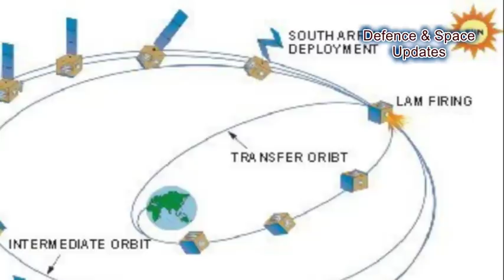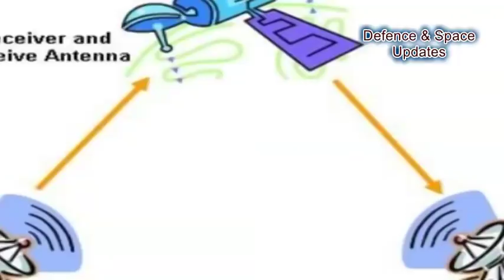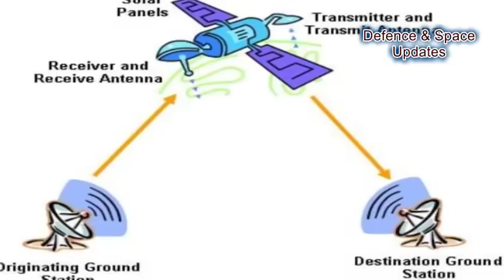Reason Behind Failure Of GSAT- 6A Satellite | ISRO | GSLV MK II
The Indian Space Research Organisation (ISRO) said Sunday that it has lost contact with the GSAT-6A satellite that was launched on 29 March.

In a statement on its website, it said that after two successful engine fires, the satellite stopped communicating with the ground. The link ceased just before the third engine firing, that was scheduled for Sunday.

The 6 m antenna aboard the GSAT-6A was one of the biggest India has launched. It was meant to significantly amplify two-way communication signal strength for the military in remote areas with small handheld devices instead of large receiving stations. The mission was expected to last 10 years.

After its release into orbit on 29 March, the 2,140 kg military communications satellite was inserted into a highly elliptical orbit of 169.4 km x 36,692 km. It was scheduled to make three orbit-raising manoeuvres over the next three days to reach its desired destination of a 36,000 km circular orbit.

The three manoeuvres planned were aimed at increasing its perigee (closest approach) from 169.4 km to 36,000 km, while lowering its apogee (farthest point of the orbit) from 36,692 km.

It’s as yet unclear what the reason for this failure is, though several sources point to problems in the power systems. Unofficial sources within ISRO told that power failure caused the loss of telemetry — ISRO can no longer obtain data about its on-board instruments. That doesn’t mean the satellite can’t be tracked; optical tracking by North American Aerospace Defense Command (NORAD) will be done with ease. But it is unclear whether the satellite can be salvaged.

ISRO’s statement affirmed that “efforts are underway to establish the link with the satellite”.